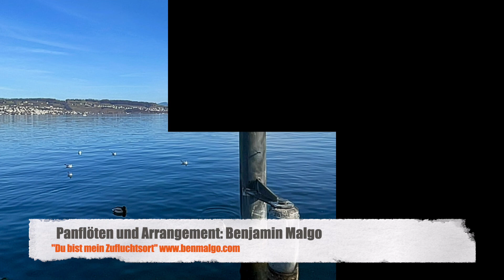"Du bist mein Zufluchtsort" / "You are my hiding place" von Benjamin Malgo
Liedtext:
Du bist mein Zufluchtsort.
Ich berge mich in Deiner Hand,
denn Du schützt mich, Herr.
Wann immer mich Angst befällt, traue ich auf Dich.
Ja, ich trau auf Dich, und ich sage:
"Ich bin stark in der Kraft meines Herrn.“